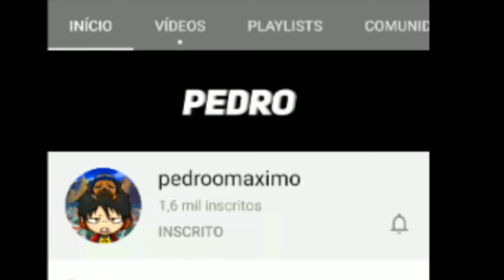Corre!!! Como ter a calça Angélical (VERDE grátis) em qualquer celular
🔴  Salve galera eu sou Kauã SL.🔴

Meu canal e de todo tipo de conteúdos como os jogos 🎮, vlogs 🚴e tutorias.🤳

🔴Links🔴

           🔴CANAIS PARCEIROS 🔴

🔴Calça Angélical VERDE 🔴 download 🔴

 🔴Calça angélical Vermelha 🔴 Download 🔴

🔴angélical (original)🔴

⬇️esse vídeo eu ensino a colocar a calça angélical no seu Free fire⬇️